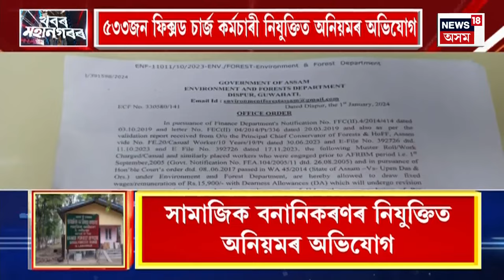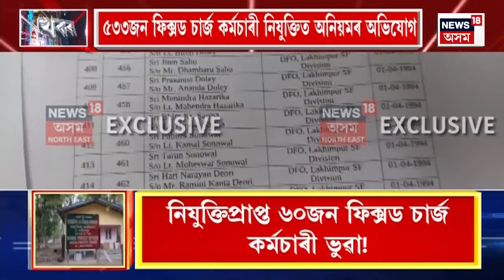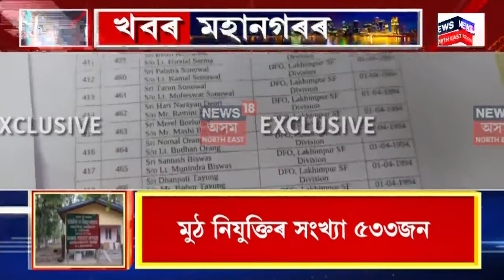Assamese News | খবৰ-মহানগৰৰ : সামাজিক বনানিকৰণৰ নিযুক্তিত ভয়ংকৰ কেলেংকাৰীৰ অভিযোগ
Assamese News | খবৰ-মহানগৰৰ :  সামাজিক বনানিকৰণৰ নিযুক্তিত ভয়ংকৰ কেলেংকাৰীৰ অভিযোগ। ২০২৪চনৰ ১জানুৱাৰৰীত ৰাজ্য চৰকাৰে সামাজিক বনানীকৰণত নিযুক্তি দিয়া ৫৩৩ জন ফিক্সড পে কৰ্মচাৰীৰ অধিকাংশই ভুৱা কৰ্মচাৰী বুলি অভিযোগ আনিছে লখিমপুৰৰ একাংশ লোকে।